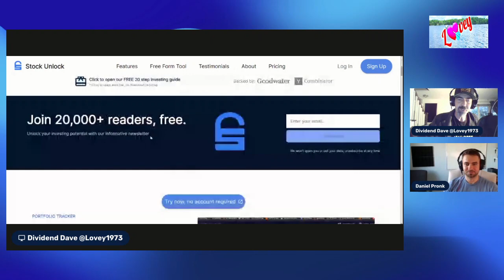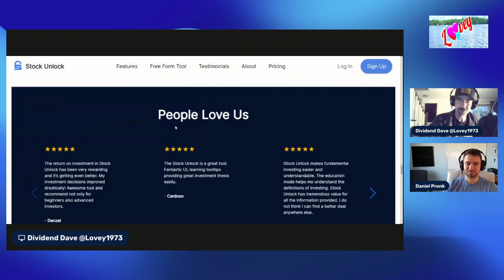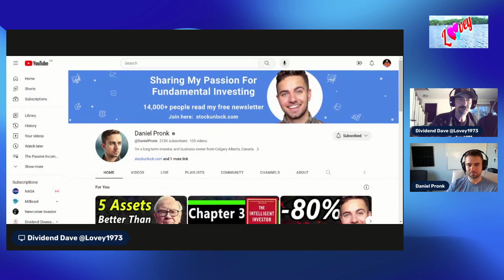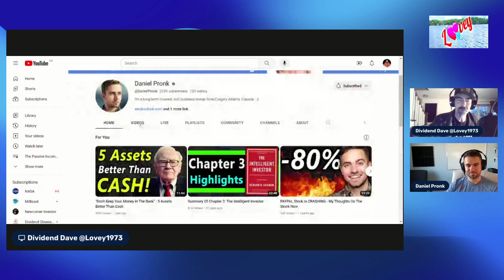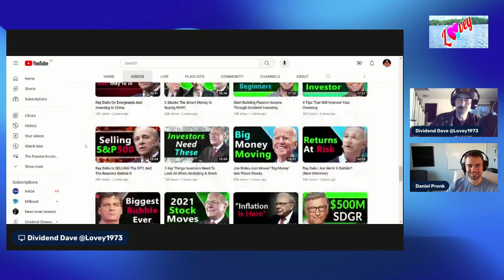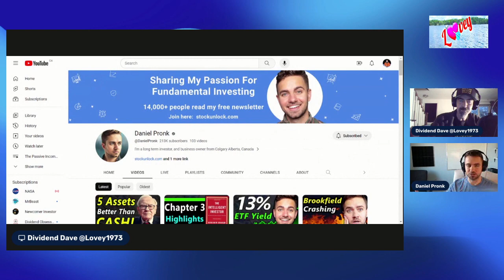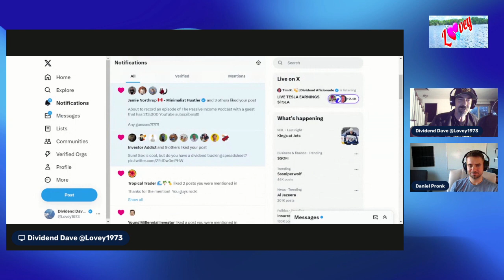The Passive Income Podcast with @danielpronk Episode 114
Another absolutely incredible conversation on The Passive Income Podcast with Daniel @danielpronk  (On X - Formerly Known as Twitter) be sure to give him a follow!

Thank you for all your support! It truly means the world to me!

Thank you so much to everyone that has supported The Passive Income Podcast by Buying Me A Coffee. It's truly appreciated!